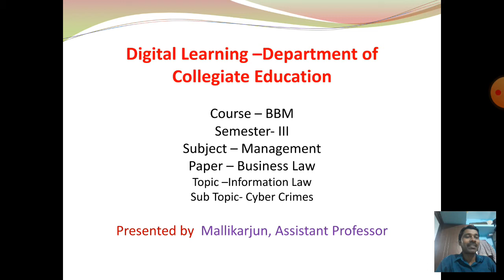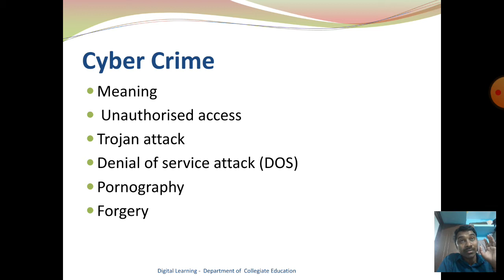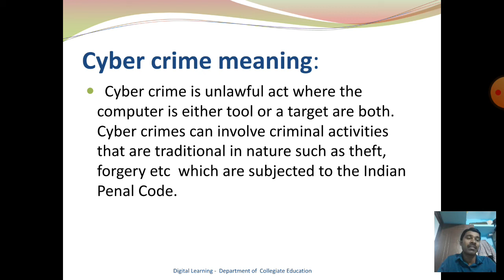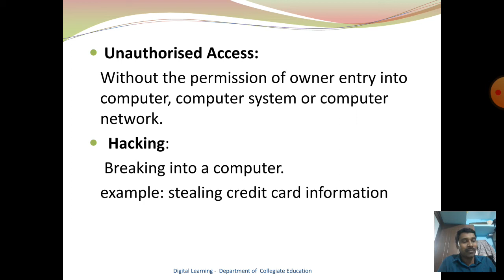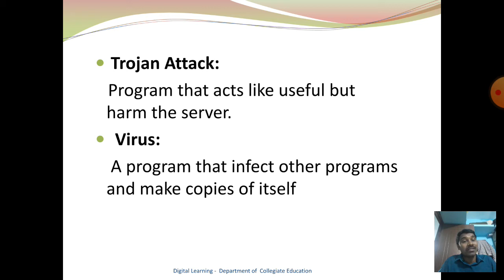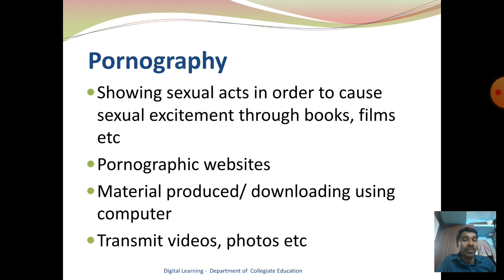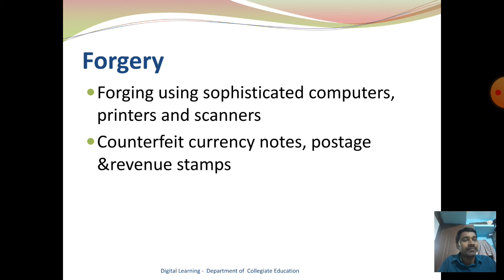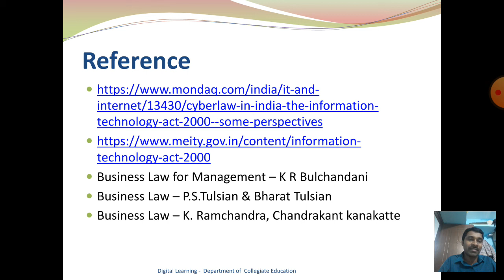Session 42 : Cyber Crimes || Information Technology Act,2000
In this video I explained the concept of Cyber crime , Information Technology Act,2000